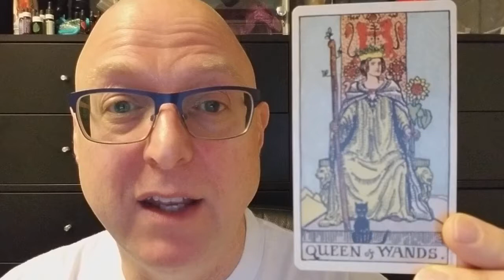Wes Berg Tarot Card of the Day 01/12/2018